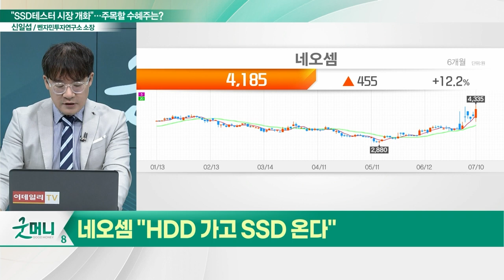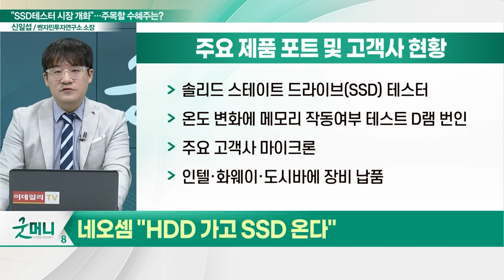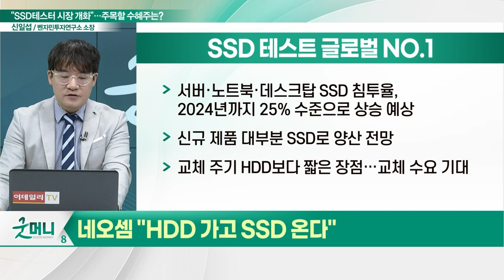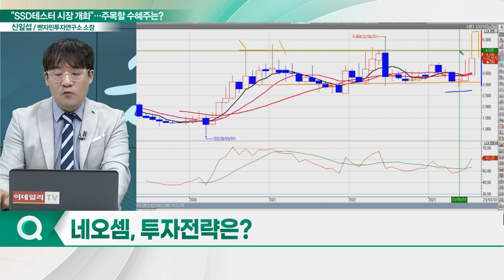네오셈(253590), SSD 시장 세대교체 수혜… "HDD 가고 SSD 온다"_신소장의 시그널 (20230711)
네오셈(253590) "HDD 가고 SSD 온다"
- 솔리드 스테이트 드라이브(SSD) 테스터
- SSD 침투율, 2024년까지 25% 수준 상승 예상
- 신규 제품 대부분 SSD로 양산 전망